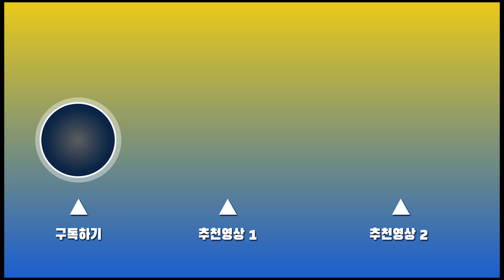[FGO]서번트 리뷰 귀여운 산타가 바로 저에요! 잔다르크 산타 얼터 릴리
안녕하세요.
NEPTUNE TV 채널의 NEPTUNE입니다.
오늘은 제가 FGO유저라는걸 다들 영상보셔서 아시겠지만
직접 서번트 리뷰를 요청하여 만들어 보았습니다.

32번째 캐릭터 리뷰는
[ 귀여운 산타가 바로 저에요! 잔다르크 산타 얼터 릴리 ] 입니다.
제 채널에서는 게임 공략 영상 및 리뷰 영상을 다루고 있습니다.
감사합니다.